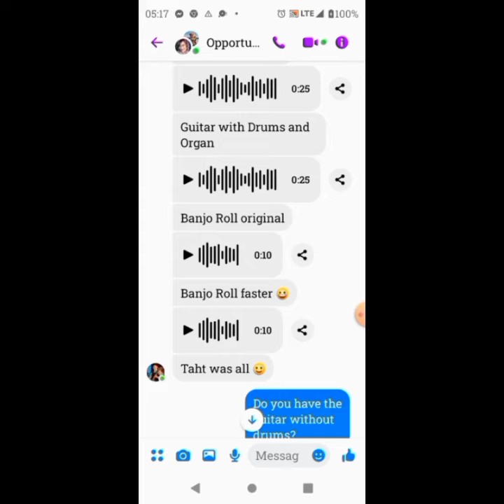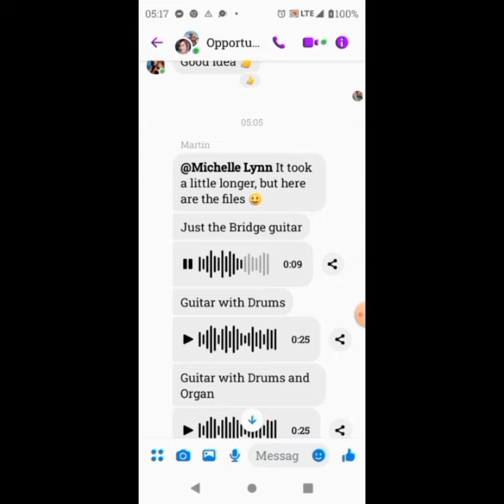copy rite test